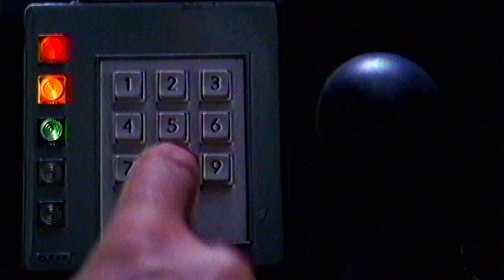JUNIOR FERRARI - 1000 Demons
𝚃𝚑𝚛𝚘𝚠𝚋𝚊𝚌𝚔

𝙼𝚘𝚟𝚒𝚎: "𝙱𝚊𝚌𝚔 𝚝𝚘 𝚝𝚑𝚎 𝙵𝚞𝚝𝚞𝚛𝚎 𝙿𝚊𝚛𝚝 𝙸𝙸"